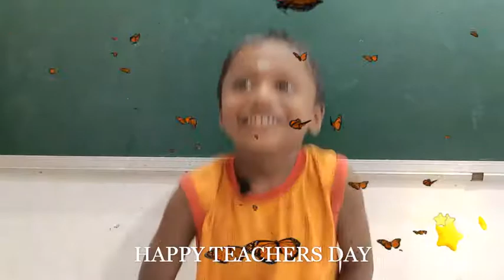KAVIN HAPPY TEACHER DAY 1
S PRABHU.M.SC.,M.ED.,
PUGAZH HI TECH SMART CLASS TUITION CENTRE
SIRUVACHUR

S REVATHI.M.SC.,M.ED.,
SIRUVACHUR